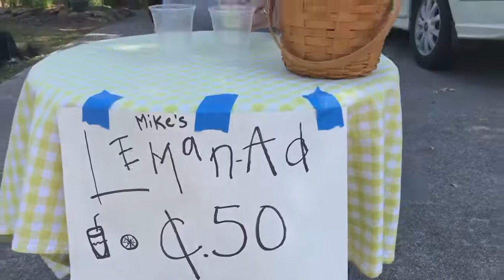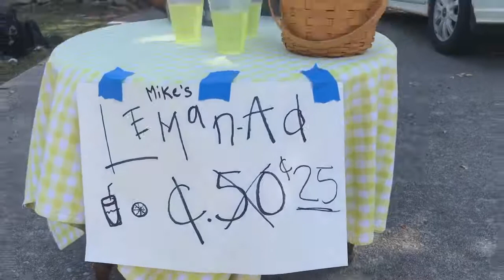Week 7 in quarantine with Mr. Mike!